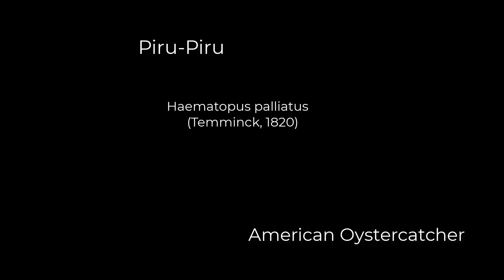Piru-Piru (American Oystercatcher)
Haematopus palliatus Temminck, 1820

English Name:  American Oystercatcher